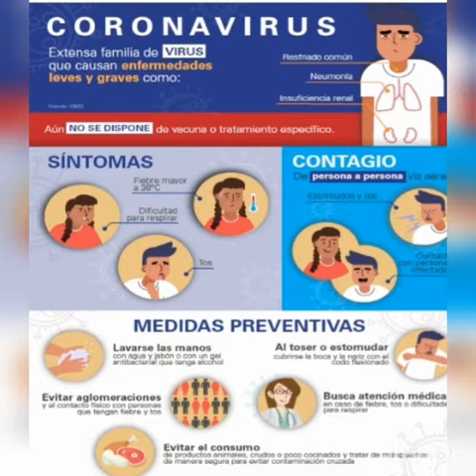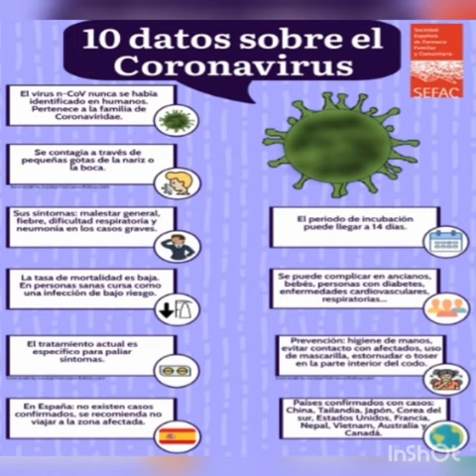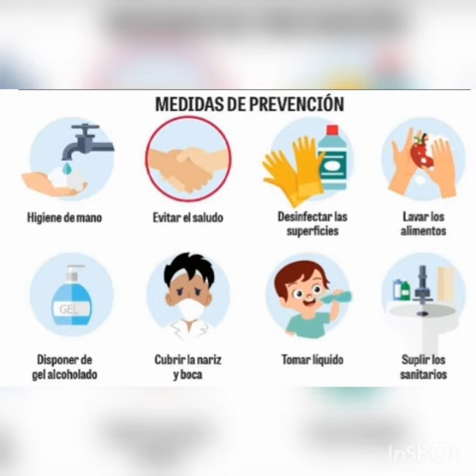4°-CUMBRE DE POLITICA SOCIAL, COVID19 Vs TRABAJO SOCIAL.UNIGUAJIRA, PONENCIA KATY CASTILLA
Actividad Académica de Uniguajira, Ponencia, de la cumbre de Política social C19 vs Trabajo Social, Responsabilidad Profesional,  Uniguajira con Proyección, Cumpliendo su, Misión en la Familia, comunidades y sociedad libre, autentica, triunfante